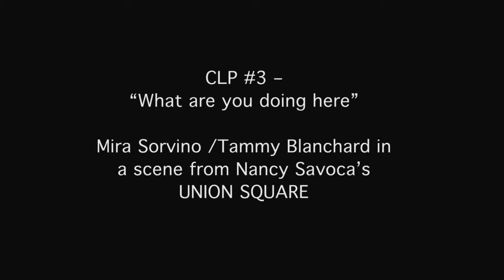Union Square_What Are You Doing Here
Mira Sorvino and Tammy Blanchard in Nancy Savoca's UNION SQUARE.